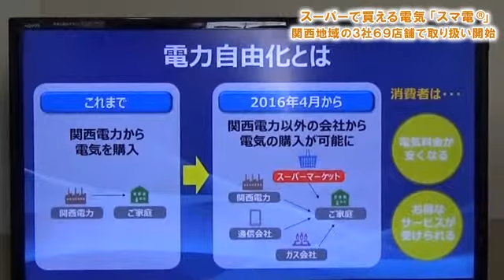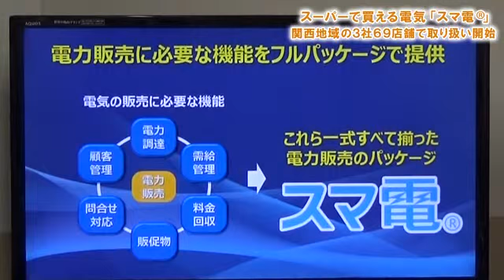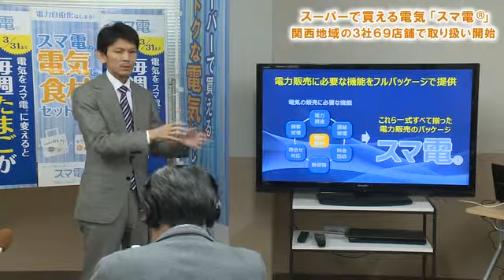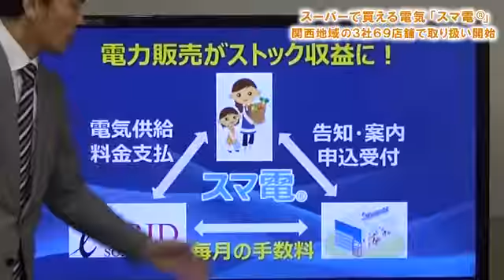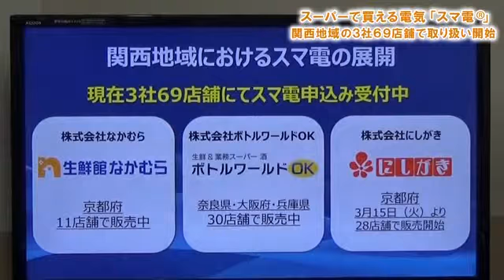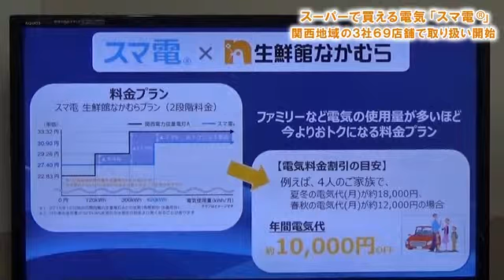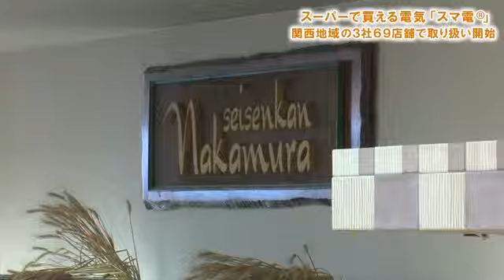電力自由化へ秒読み開始！ 地元スーパーで買える「スマ電®」で電気代を賢く節約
小売電気事業者の株式会社アイ・グリッド・ソリューションズは3月17日、京都市内北エリアを中心に11店舗を展開する生鮮館なかむら（里の前店）で説明会を開き、スーパーマーケットで買える電気ブランド「スマ電®」について紹介した。

　「スマ電®」は、「消費者の生活に密着したスーパーで、“食材”を買うのと同じ感覚で“電気”を買う」という斬新な発想から誕生。スーパーマーケットが告知案内や申込受付を行い、同社が電気供給から支払処理までを担う。

　提携先となるスーパーマーケット側にはこんなメリットが。電気使用料に応じて同社から手数料が支払われ、“固定収益”が確保される。さらに、電気契約を結ぶ際に得られる顧客情報により、新たなマーケティングや販促活動が可能となる。

　消費者にとってもうれしい。安い電気代はもとより、ポイント加算や割引など、提携先のスーパーマーケットが独自に用意している特典が受けられる。

　「先行申込者に毎週たまごプレゼント、抽選２５０名様に初回電気代1カ月分半額キャンペーンを実施している。『スマ電®』会員限定で、電子マネー『CoGCa（コジカ）』チャージ特典いつでも３倍の新特典も追加した。今後もさまざまな特典を用意したい」と生鮮館なかむら代表取締役専務の中村友則（なかむら・とものり）は意気込みを語った。

　「電力切り替えというと難しく感じるかもしれないが、どの会社から買うかが変わるだけで、買う中身はこれまでと同じ」とアイ・グリッド・ソリューションズのエネルギー・プラットフォーム事業本部長・秋田智一（あきた・ともかず）は、切り替えへの不安を払拭。「電気の使用量が多い家庭ほど電気代がお得になる。今後、提携先スーパーもどんどん増やしていく予定なので、電力切り替えで、ぜひ『スマ電®』を選んで」と迷える消費者を後押しした。

　電力小売全面自由化は4月からいよいよスタート。